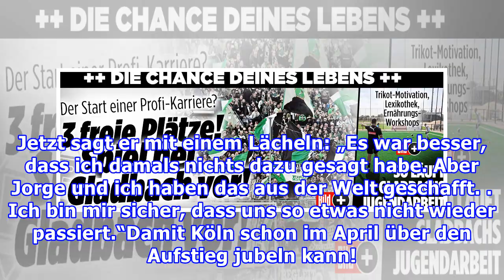HORN »Mit Fan-Wuchtschon im April aufsteigen!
Volle Pulle Richtung Aufstieg!200 000 Fans werden in den letzten vier ausverkauften Heimspielen ins Stadion strömen, um Köln in die Bundesliga zu brüllen. Eine Unterstützung, wie es sie so wohl in keinem anderen Land der Welt in einer zweiten Liga gibt. Keeper Timo Horn (25): „Nach vier Siegen in Fo...